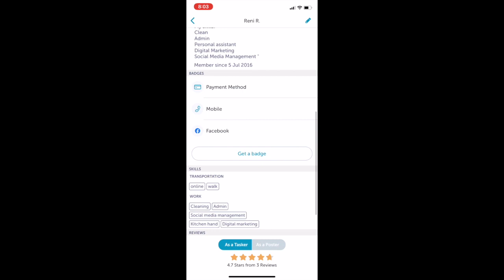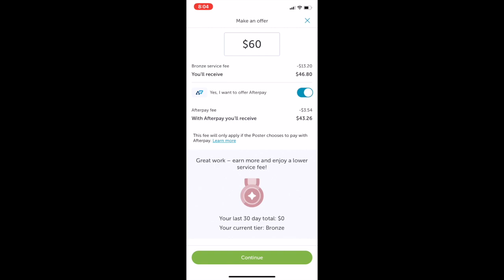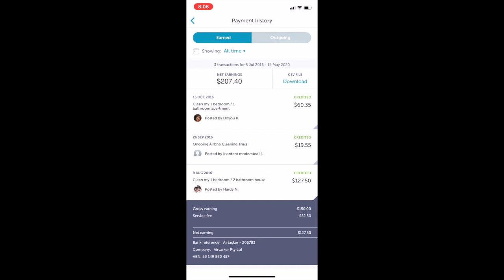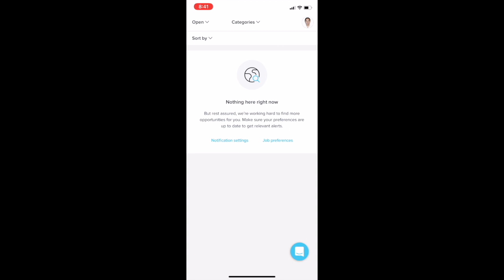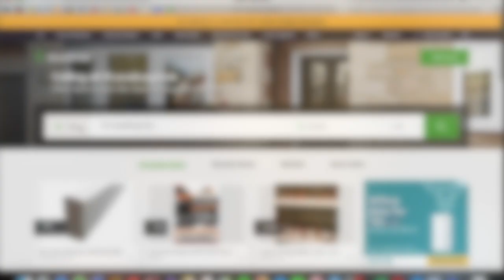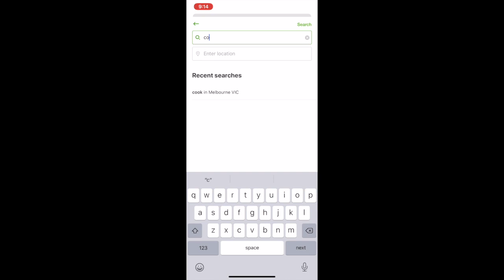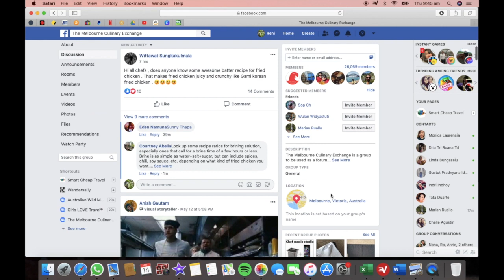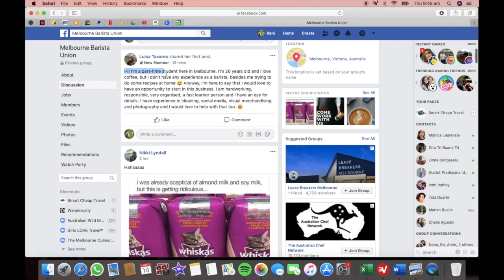TIPS CARA CARI KERJA DI AUSTRALIA I untuk WHV dan STUDENT INDONESIA I Gumtree, Airtasker and more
Buat kamu yang berencana untuk datang ke Australia pakai WHV ataupun student visa setelah covid19 mereda, video ini semoga membantu kamu untuk cara cari kerja di Australia ya. Semoga beruntung! :)

Ex-WHV 2016